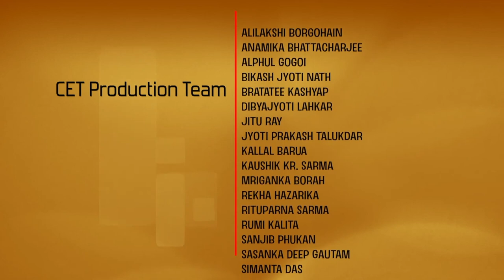Interest rates and bonds; Duration